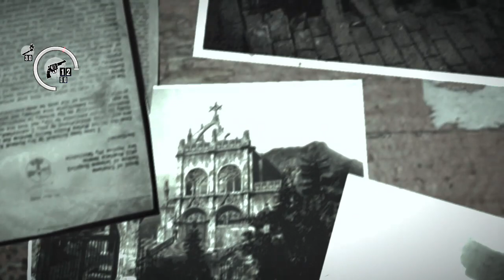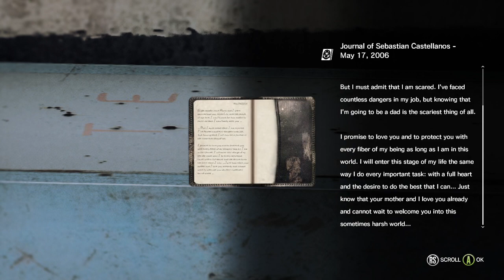The Evil Within